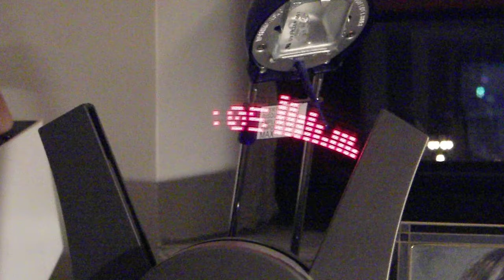POV Clock with rMP3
Pendulum POV (Persistence of Vision) clock - using LEDHead and rMP3.
On the right is the spectrum analyzer output from the rMP3.